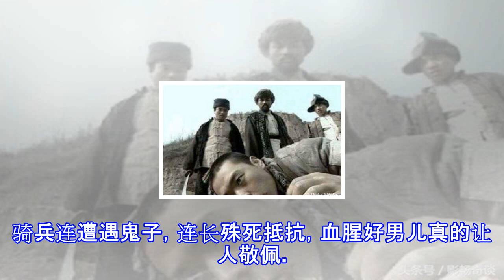经典：李云龙《亮剑》中潜伏最深的3大穿帮镜头，当时真没看出！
经典：李云龙《亮剑》中潜伏最深的3大穿帮镜头，当时真没看出！ 最近战争题材的片子真的是少之又少，经典更是少，李幼斌版的《亮剑》，前后看了不下五遍，却依旧没有看腻，比起现在的一些抗战神剧真的要强上百倍千倍了，有些镜头过了12年依然浮现在脑海里。骑兵连遭遇鬼子，连长殊死抵抗，血腥好男儿真的让人敬佩。李云龙第一任妻子被鬼子劫持，他含泪大喊：“开炮”，声嘶力竭，惊现铁汉柔情。最骁勇的和尚，死的真的很窝囊，他在送信的路上被山贼盯上，最后被暗枪打死，头也被割了下来。除了这些印象深刻的感人画面，《亮剑》也是有很多bug存在的，没有穿帮都不敢说是好剧。穿帮镜头一：敌人已经进村了，我军正在防守进攻，话说从后面抛...